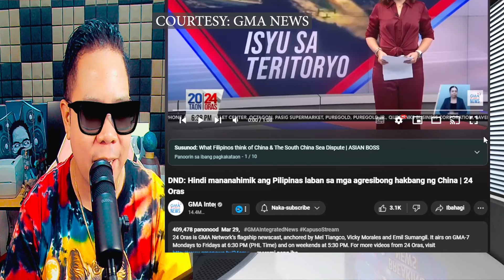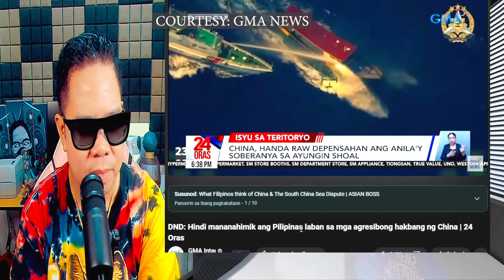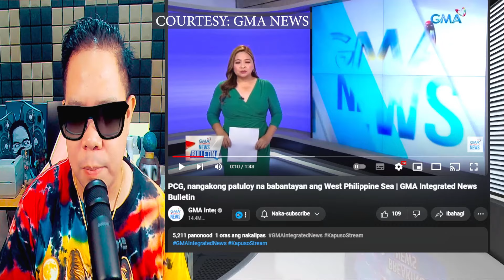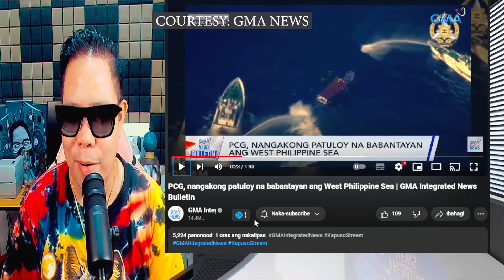KAKAPASOK LANG PILIPINAS NAGDEKLARA NA CHINA HINDI AATRASAN LABAN NA KUNG LABAN REACTION AND COMMENT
IAMDAVID